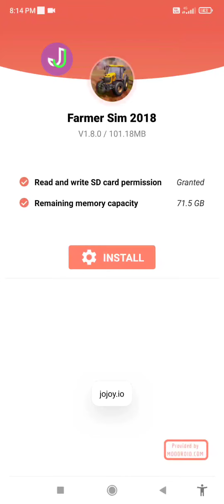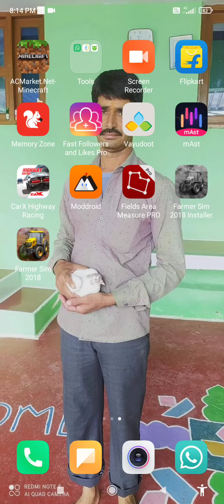How to download farming simulator 2018 op game rajkumarmeenagaming